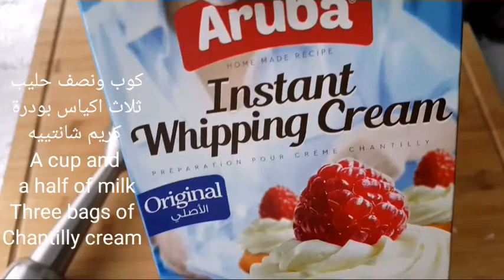أبهري عائلتك😋 وضيوفك بهيدا الآيس كريم كتير كتير لذيذ ⚘⚘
///المقادير ///
كوب حليب
ثلاث ملاعق سحلب
تحضير الكريما::
كوب ونصف حليب سائل
ثلاث اكياس من بودرة الكريم شانتييه
كل واحد ٦٥ غرام
٨ غرام فانيلا
١٧٠ غرام قشطة جاهزة
٢٠٠ غرام شوكولا سادة
ملون غذائي لون أحمر وأخضر
ندخلهم الى الفريزر لمدة ٧ ساعات واكثر
وألف صحة وهنا🥀🥀🥀

Ice cream preparation

///ingredients///
a cup of milk
Three tablespoons of orchid
Cream preparation::
A cup and a half of milk
Three bags of  chantilly cream
Each bag is 65 grams
8 grams of vanilla
200 grams  of plain chocolate
170 grams of ready -mode cream
Red and green food coloring
put them in the freezer for seven hours or more

With your support, Please do like if you like the video thank you very much 🥀🥀🥀

Bereiten Sie das Eis vor
///Zutaten///
Eine Tasse Milch
Drei Esslöffel Orchidee
Zubereiten der Cream::
EineTasse und eine Hälfte Milch
Drei Beutel Chantilly-powder
jede Beutel wiegt 65 Gramm
8 Gramm Vanille Zucker
200Gramm  dunkel Schokolade
Rote und Grüne Lebensmittel Farbe
Legen Sie sie für sieben Stunden oder länger in den Gefrierschrank
 Guten Appetit ⚘⚘⚘
Ola Ghazzaoui Channel